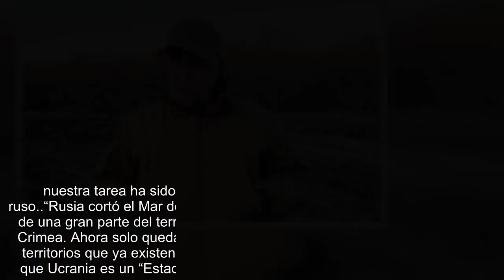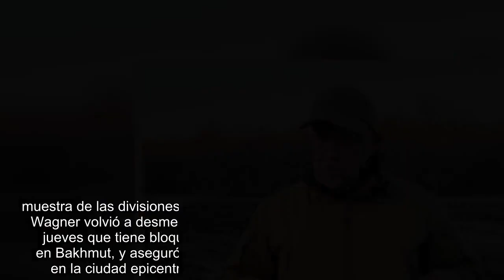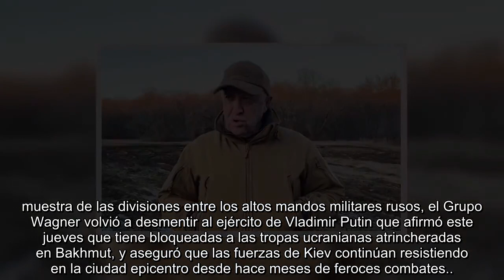El jefe del grupo de mercenarios Wagner le pidió a Vladimir Putin declarar el fin de la guerra en Uc